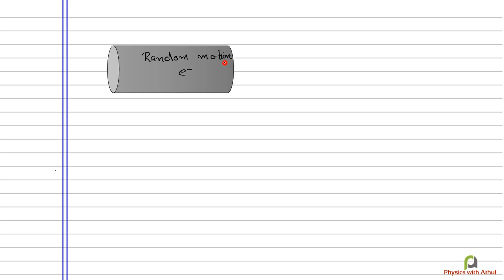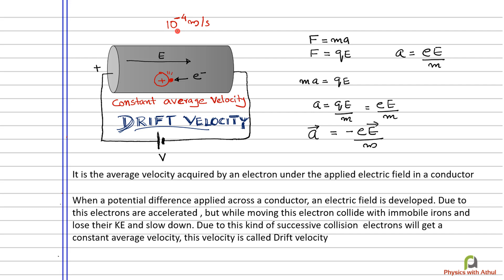Current Electricity || Part 04 || Plus two physics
Topic - Drift velocity

Drift velocity is the average uniform velocity acquired by free electrons inside a metal by the
application of an electric field which is responsible for current through it.
Drift velocity is very small it is of
the order of 10–4 m/s as compared to thermal speed of electrons at room temperature.